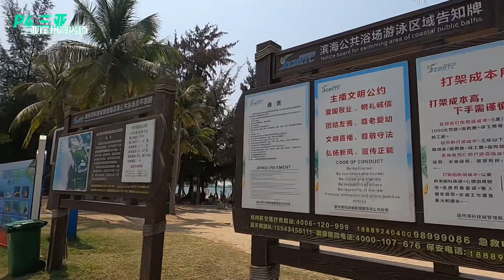一年后再次去三亚看曾经去过的地方,时光荏苒岁月如梭还是那个美丽的三亚